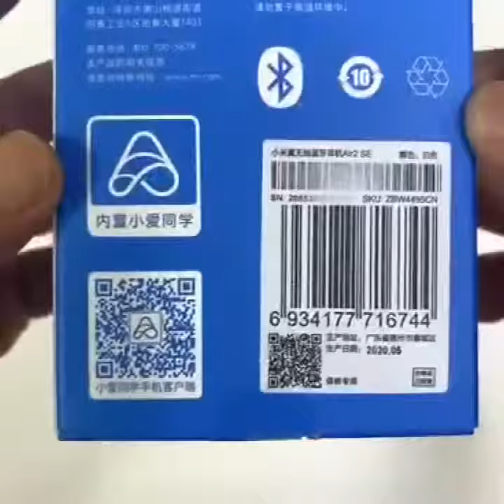Xiaomi Air2 SE Wireless Bluetooth True Earphone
MAKING QUALITY TECHNOLOGY
ACCESSIBLE TO EVERYONE.
Xiaomi Corporation was founded in April 2010 and listed on the Main Board of the Hong Kong Stock Exchange on July 9, 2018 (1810.HK).
Xiaomi is an internet company with smartphones and smart hardware connected by an IoT platform at its core.
With the vision of being friends with its users and being the “coolest company” in the hearts of its users,
Xiaomi is committed to continuous innovation, with an unwavering focus on quality and efficiency.
The company relentlessly builds amazing products with honest prices to let everyone in the world enjoy a better life through innovative technology.
Xiaomi is currently the world's fourth-largest smartphone brand, and has established the world's largest consumer IoT platform,
with more than 213.2 million smart devices (excluding smartphones and laptops) connected to its platform.
Currently, Xiaomi products are present in more than 90 countries and regions around the world and have a leading foothold in many markets.